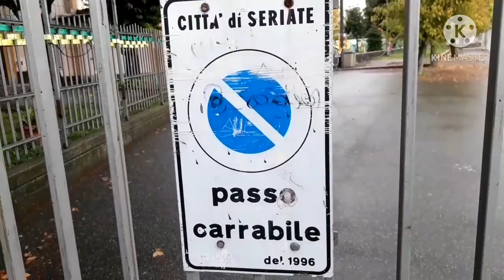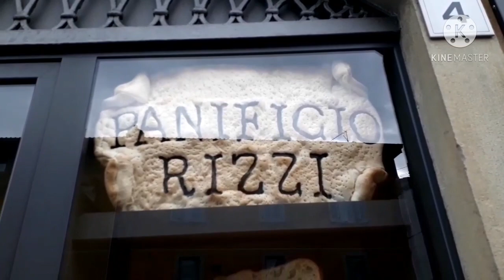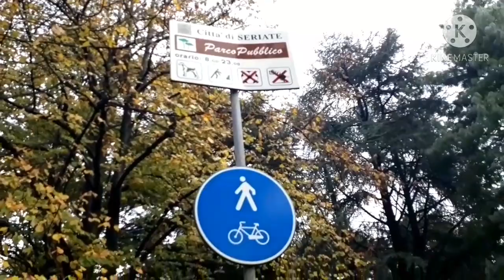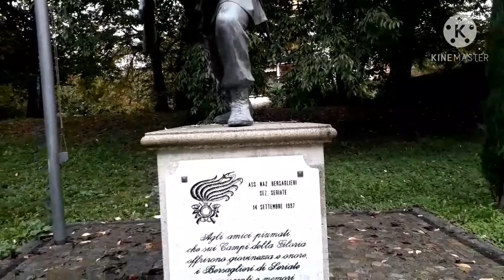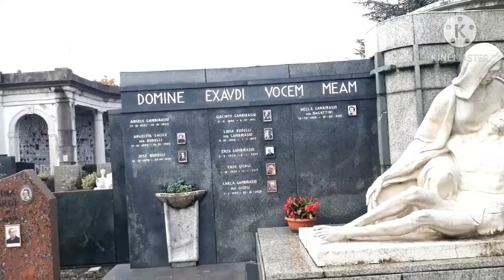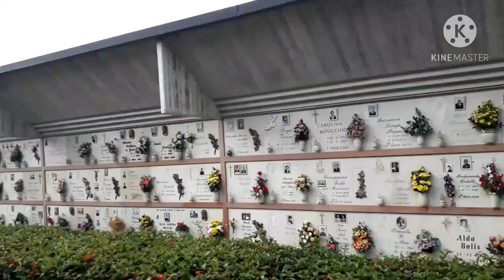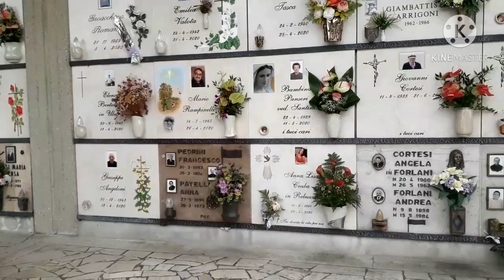VISIT MARKET DAY/CHURCH/CEMETERY/CITY OF SERIATE/THE PROVINCE OF BERGAMO/INDAY MILDRED/BUHAY ITALIA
The owner of our apartment invited me to visit the City of Seriate Bergamo just to see all the city we visited the friday market, Church and the cemetery.

Hope you enjoy watching my vlogs.